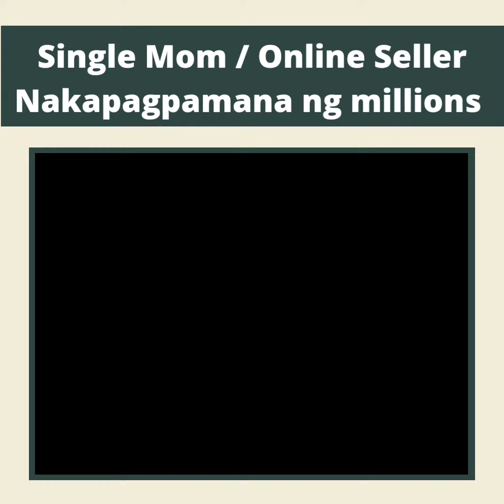Dating Online Seller Single Mom, nakapagpamana ng Millions sa Anak